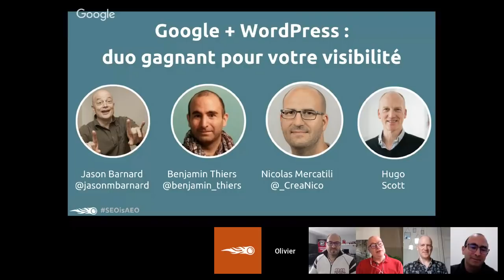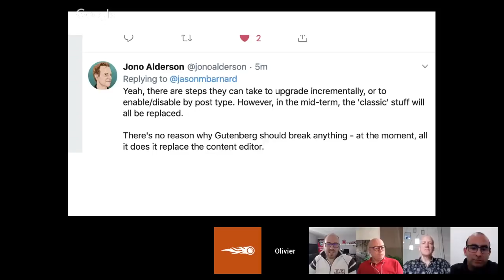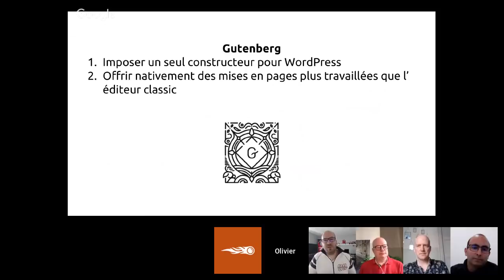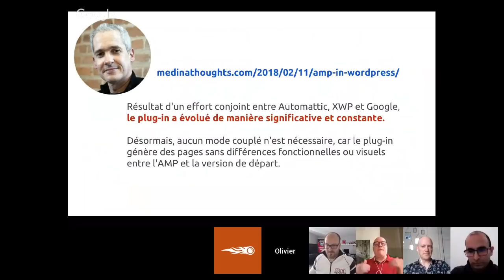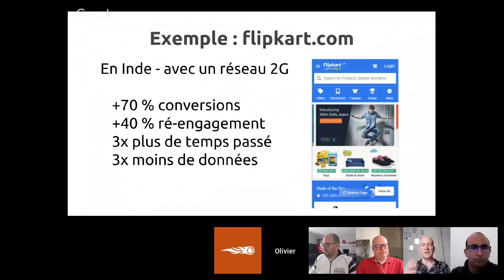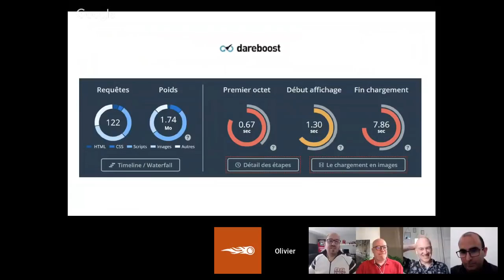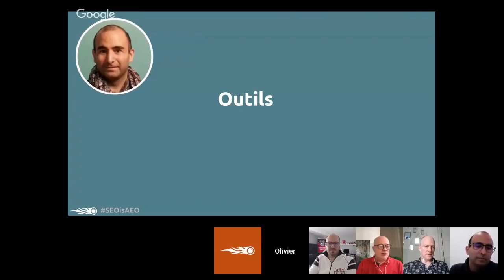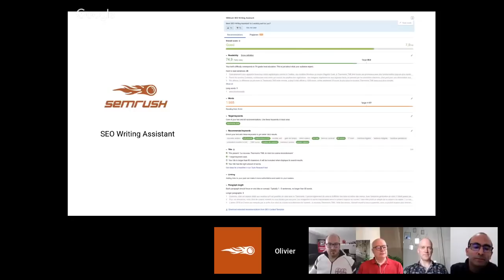Google + WordPress : duo gagnant pour votre visibilité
WordPress est sans doute le CMS le plus populaire avec une part de marché près de 60%. Plus du tiers de tous les contenus web sont publiés par le biais de la plate-forme. Récemment, Google a décidé d’investir dans ce CMS et a même dédié une équipe d'ingénieurs pour accélérer le développement de l'écosystème WordPress ! Quels sont les raisons de ce partenariat ? Quels sont les enjeux clés ?

Jason Barnard, Hugo Scott, Nicolas Mercatili et Benjamin Thiers vont vous expliquer plus en détails cette situation et ils vous dévoileront leurs visions de cette future association Google + WordPress.

La table ronde regroupera ces 5 grands points !

07:58 ☞ Gutenberg
22:08 ☞ AMP
24:47 ☞ PWA & Thèmes Progressifs
34:18 ☞ La Vitesse
40:57 ☞ Outils Google

48:48 ☞ SEMrush SEO Writing Assistant